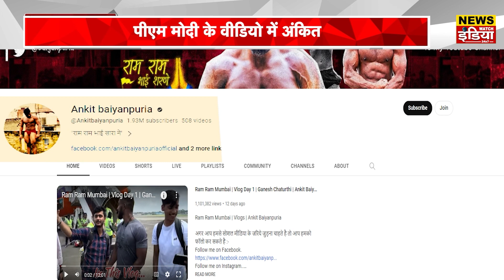Ankit Baiyanpuria: The Influencer with whom PM Modi celebrate Swachh Bharat | News Watch India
Ankit Baiyanpuria: The Influencer with whom PM Modi celebrate Swachh Bharat | News Watch India. PM Modi joined hands with fitness Influencer Ankit Baiyanpuriya, hailing from Sonipat, Haryana. This joint initiative, part of the 'Swachhta Hi Seva' campaign, aimed to promote the twin goals of cleanliness and physical well-being on the eve of Mahatma Gandhi's birth anniversary.